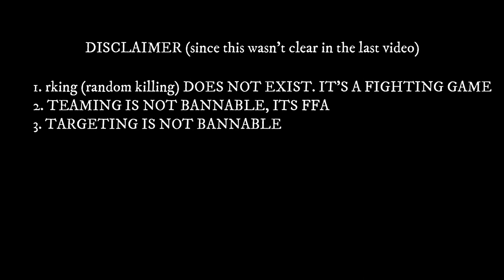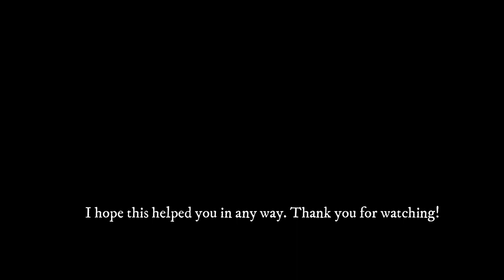Dealing With Teamers 101 V2 (Black Magic II)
How to escape Kurai SP7 with every class:

Assailant SP5 or SP7
Citadel SP6
Revenant SP4
Kurai SP2
Avalon SP6
Virtue SP6

Stay safe!